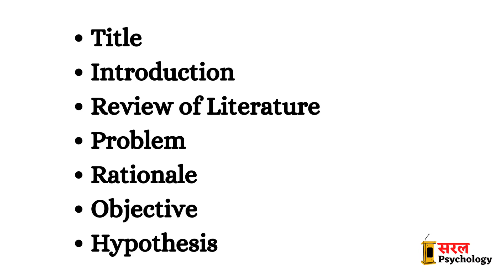Synopsis Standard format